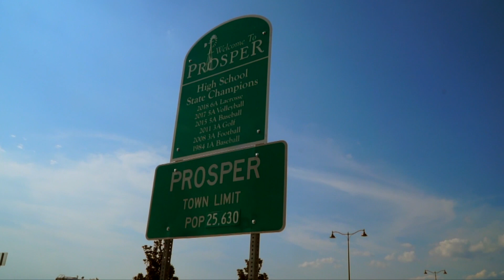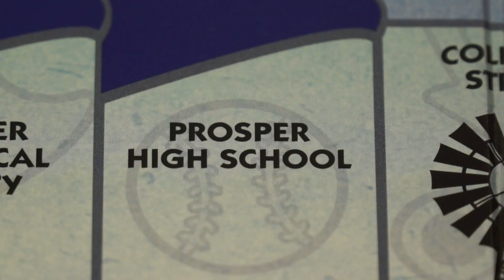Prosper-Opoly Board Game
Ohio based game company, Late for the Sky brought their newest game to the town of Prosper's Walmart store. This game allows residents to carry out their daily lives in the form of a board game with some of the town's most important landmarks.

Airdate: October 2, 2019
Reporter: Grant Johnson
Featuring: Leslie Scott
Camera: Haylee Brown
Company: Eagle Nation News
Season 7, Episode 30

★ OTHER INFORMATION ★
Editing Software ► Final Cut Pro X
Camera ►Sony NEX-EA50